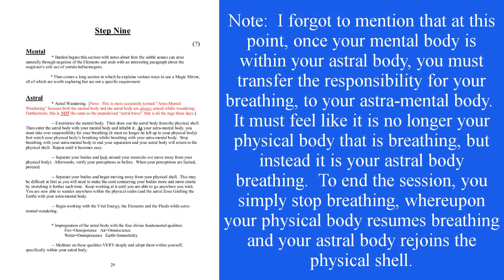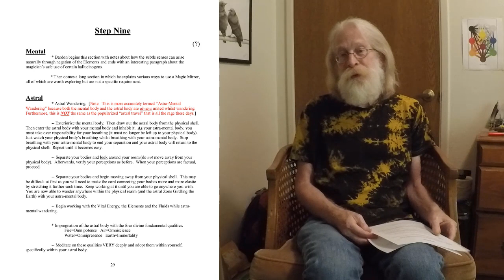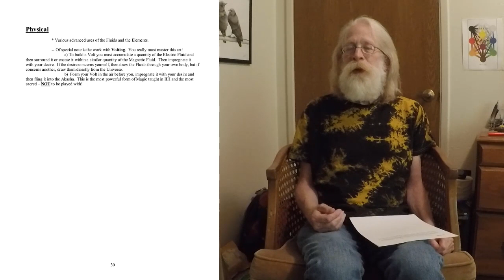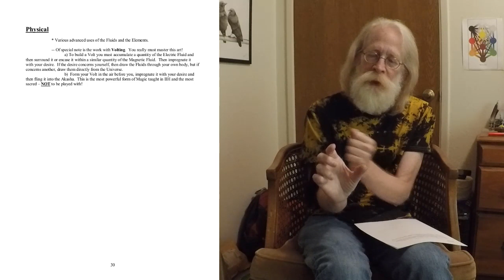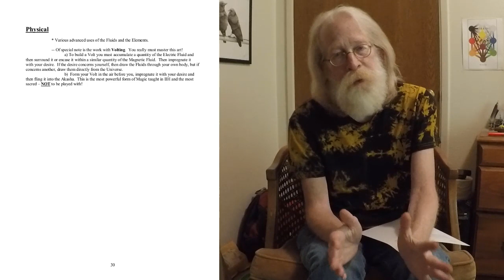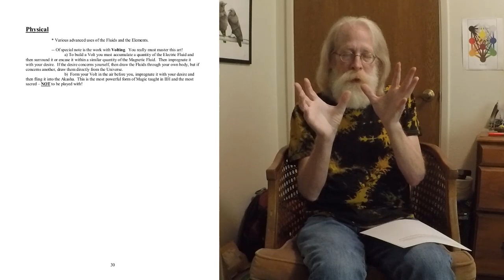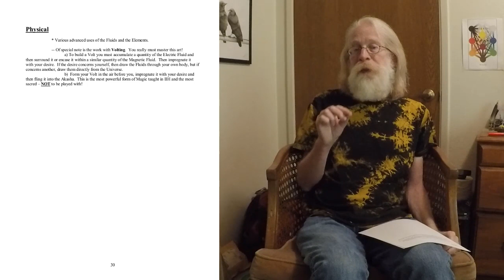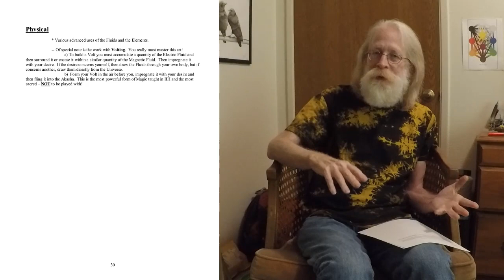Companions Along The Way: Step Nine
A call to arms for all students and would-be students of Franz Bardon's "Initiation Into Hermetics".   Rawn Clark continues to detail what is required of the student and provides an overview of the exercises that must be completed to truly master Step Nine.